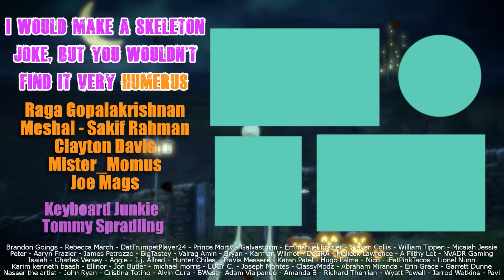Dune - Group Movie Reaction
Dune has arrived! Grab yourself a coffee and take in the epic that is sure to leave you wanting more! Timothée Chalamet and plenty of others star in this year's best sci fi motion picture to release!